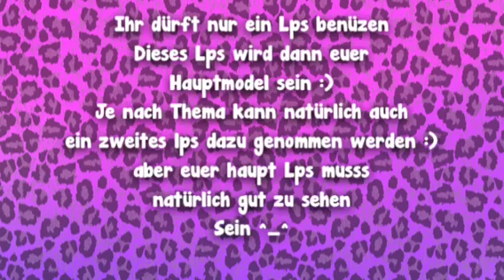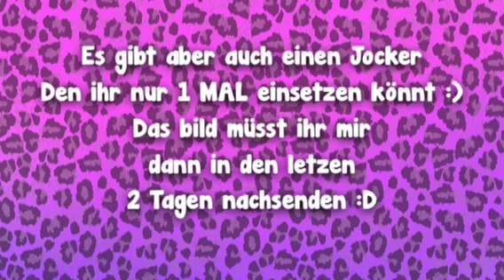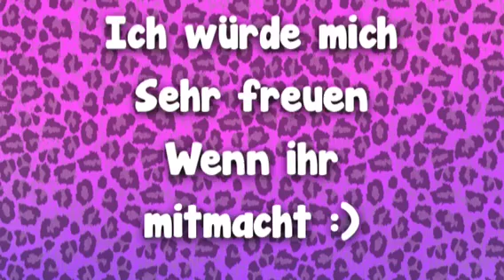Lps: NTM Casting!!! (GESCHLOSSEN!)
Ich würd mich supi dupi freuen wenn ihr mitmacht :3❤️
 LG eure Lpssmile68